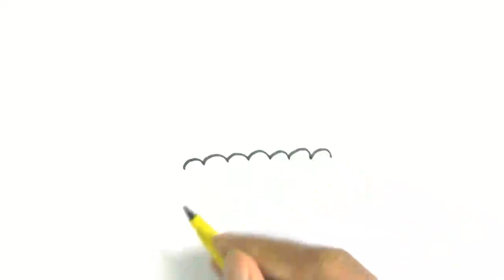How to draw a Cupcake in easy steps for children, kids, beginners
How to draw Cupcake in  easy steps for children, kids, beginners lesson.Tutorial of drawing technique .
You can watch the video at slow speed or pause if you want. It is fun to draw Cupcake ,
Try to draw Cupcake and you will like the result.Draw step by step. Happy drawing :)